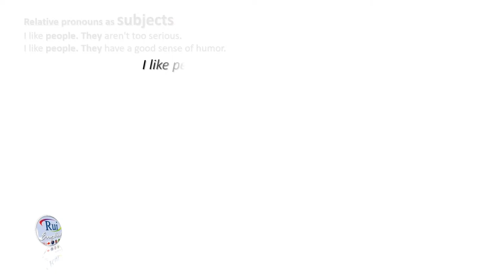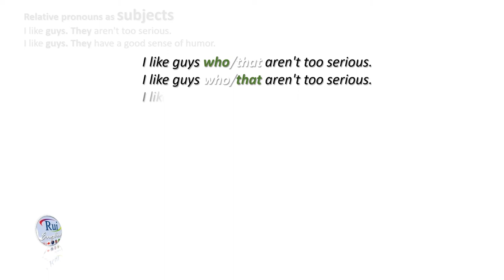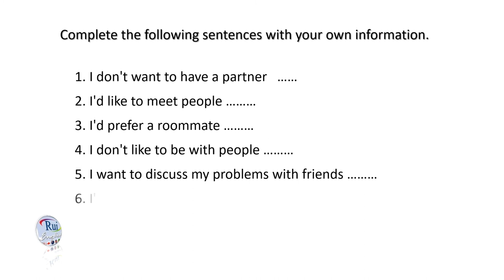Aula de inglês: Relative pronouns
🔘RuiEnglish Lec L03U01E03GF: Relative pronouns

Relative pronouns as subjects
I like guys. They aren't too serious.
I like guys. They have a good sense of humor.

I like guys who/that aren't too serious.
I like guys who/that have a good sense of humor.

Relative pronouns as objects
I'd prefer someone. I can talk to him easily.
I'd prefer someone. I have fun with him.
I'd prefer someone (who/that) I can talk to easily.
I'd prefer someone (who/that) I can have fun with.